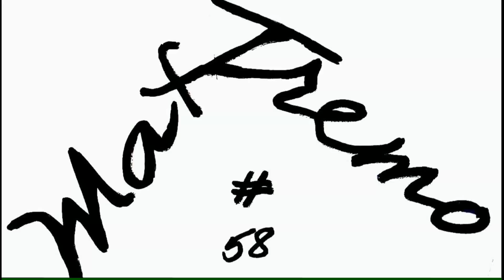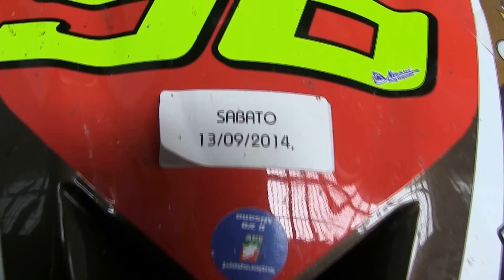HONDA CBR 600 RR Tuning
Two beautiful and fast motorcycles produced by the magician Tresoldi (ITALY)  for the Italian Championship.